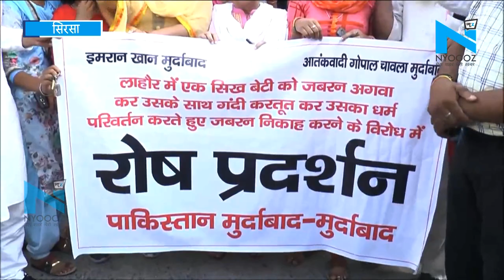PaK में सिक्ख बेटी को जबरन अगवा कर उसके साथ निकाह करने पर भारतीयों में रोष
लाहौर में सिक्ख बेटी को जबरन अगवा कर उसके साथ निकाह करने पर भारतीयों में रोष...सिरसा के सुभाष चौक में किया रोष प्रदर्शन...सरबजीत की बहन दलबीर कौर के नेतृत्व में किया गया रोष प्रदर्शन. पाकिस्तान मुर्दाबाद के लगाए नारे...पाकिस्तान प्रधानमंत्री इमरान खान व आंतकवादी गोपाल चावला के फूंके पुतले..भारत सरकार से की कार्रवाई की मांग, सरकार अपने प्रभाव का करें इस्तेमाल